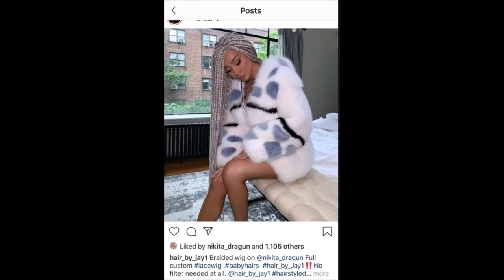Nikata Dragun's Box Braids | Amazingly Comparable to Disney's Elsa!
Famous You-Tuber Nikata Dragun's, Box Braid Look is almost comparable to the locks of Elsa, of Disney's "Frozen".
Nikita Dragun is an American YouTuber, make-up artist, and model. Dragun grew up and attended high school in Virginia. It was reported that she started wearing dresses at an early age, but only developed her trans identity when she reached college.

          purposes of the commentary, criticism, and education.